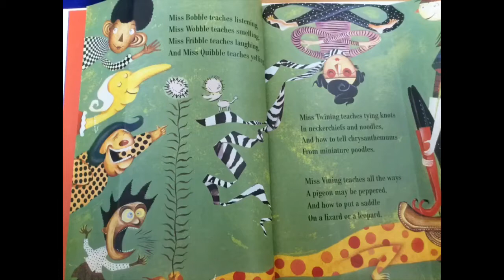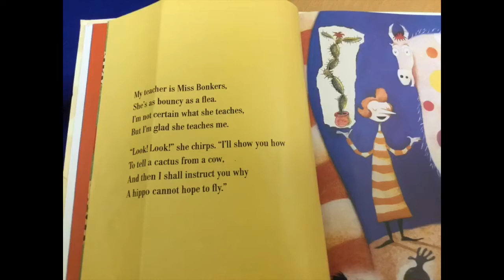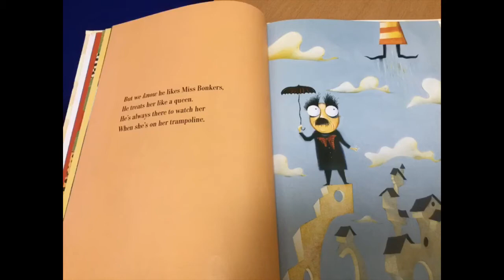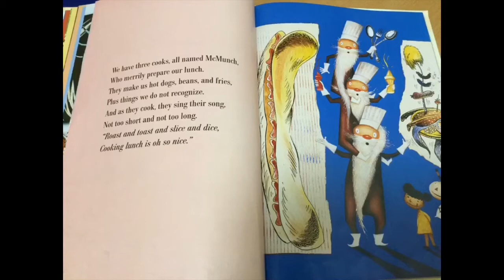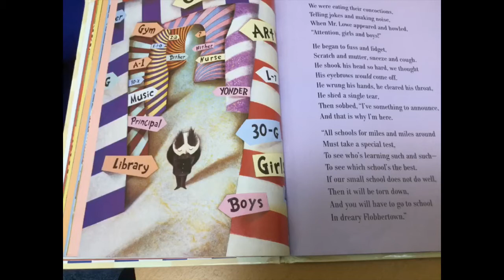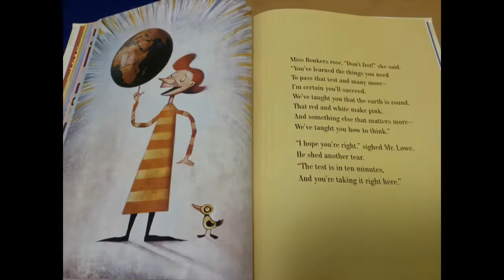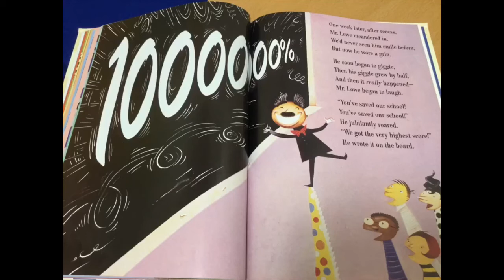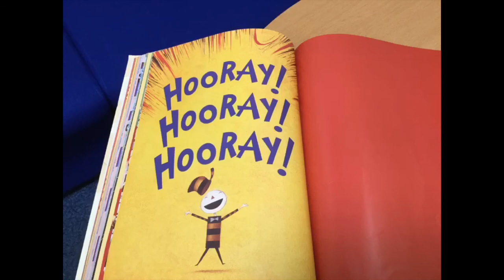Hooray for Diffendoofer Day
Read for World Read Aloud Day